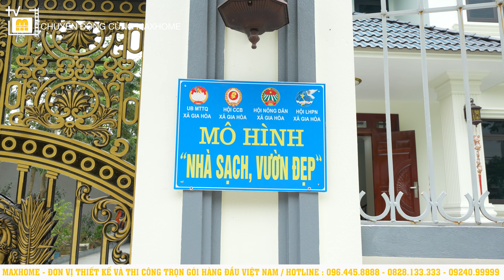NHÀ ĐẸP giá Rẻ GIẬT MÌNH ai cũng KhÓ Tin do Maxhome thiết kế thi công tại Ninh Bình